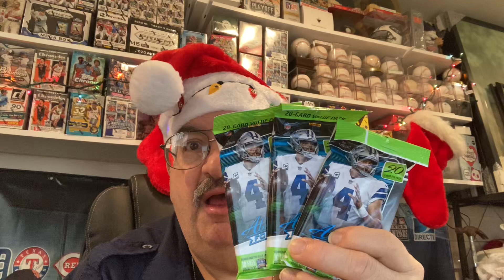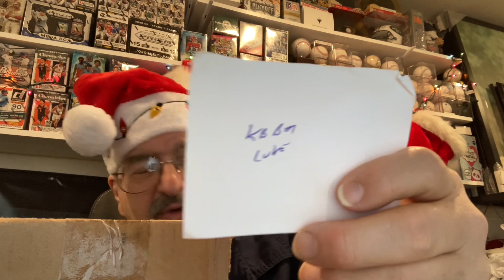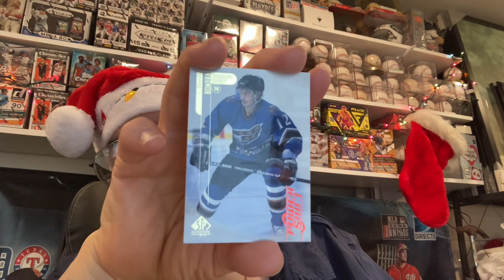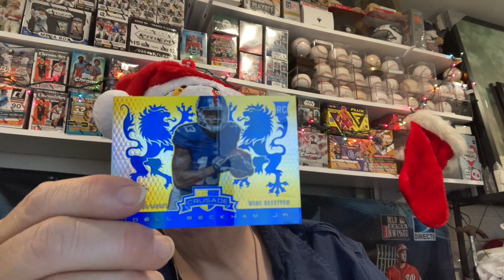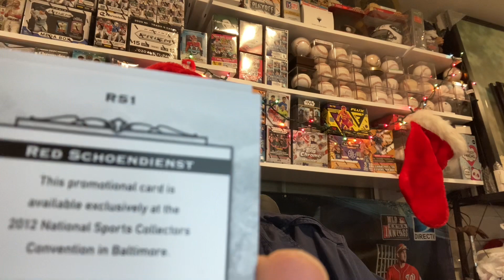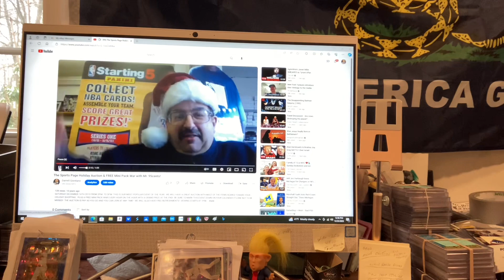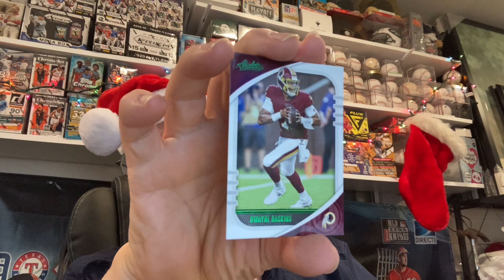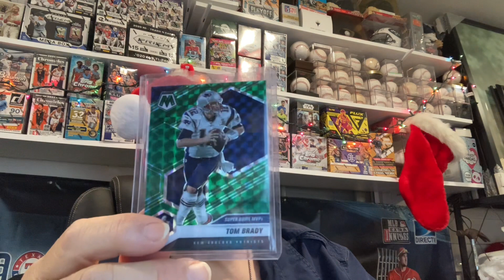Sportscards adventures with mr95cents !